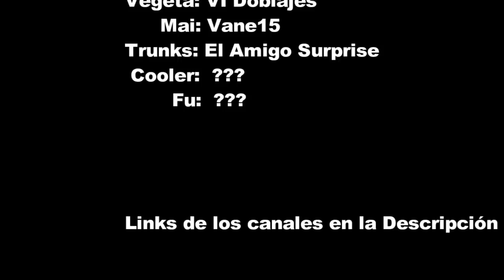Super Dragon Ball Heroes Cap 1 Fan Doblaje (No oficial)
¡¡ABREME!!

Hola hermosa gente de Youtube, esta vez les traigo un
Fandub de la nueva mini serie Super Dragon Ball Heroes.

Fu:???

Cooler:???
Espero que les guste este Fandub!!
El video no es mio todos los derechos son de Toei Animation